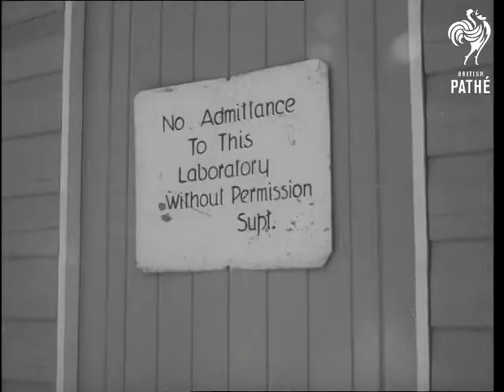Heron Island Research. (1967)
Great Barrier Reef, Australia

HERON ISLAND RESEARCH.

Title Page: 'Research Island.  Cameraman: Dietmar Fill. Cinesound Review.'

G.V. Shots of the coastline of Heron Island, a pure coral island in the Great Barrier Reef. M.S. Small Heron bird being handed a fish by small child. V.S. In the research laboratory, the scientific director, Peter Woodhead with specimens of coral at work with microscope. V.S. At Turtle farm, baby turtles recently hatched are given special markings. V.S. The baby turtles being set free in the sea to live normal life. They all carry the special marking.

(Comb. F.G.)
 FILM ID:3242.03